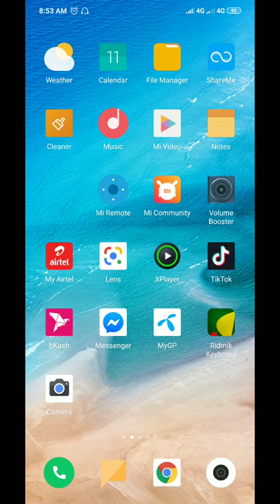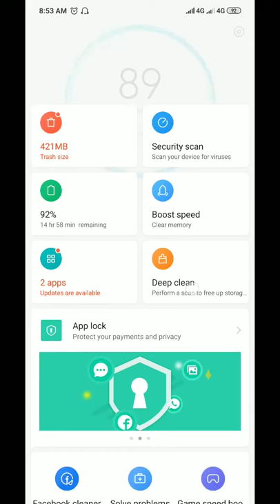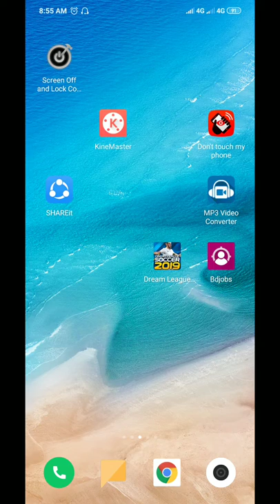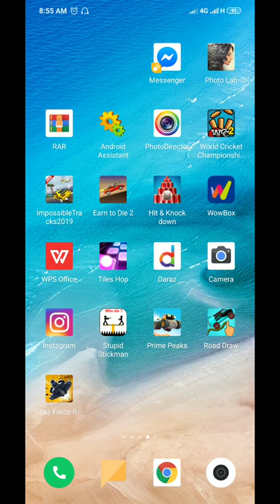How to hide apps on android without launcher | without any software without root Bangla 2019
This is a new way to hide any apps like game also system app.